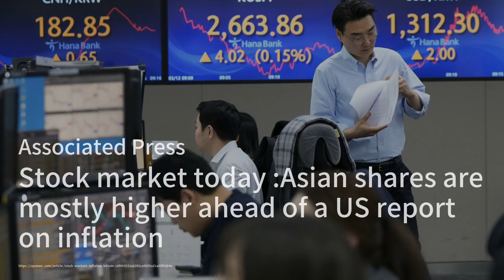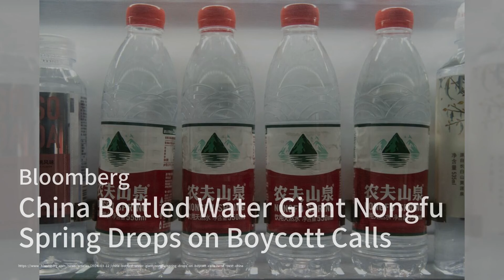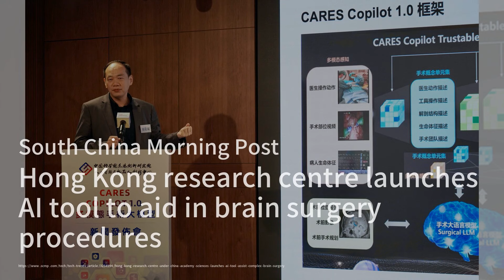中國的「體操王子」李寧考慮將他的運動服飾公司私有化；碼頭在2023年的房地產銷售和利潤不佳後，預計在中國將面臨更多困難；中國股市開始在各個行業中見證牛市的出現：香港簡報（粵語版）20240312